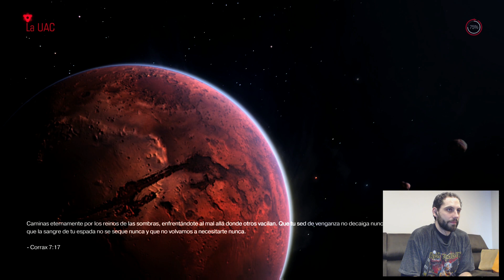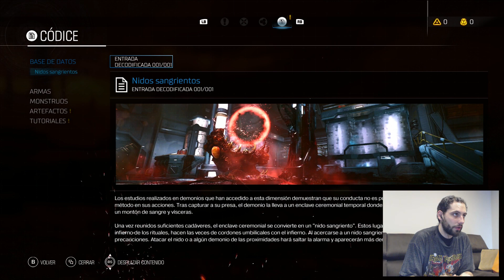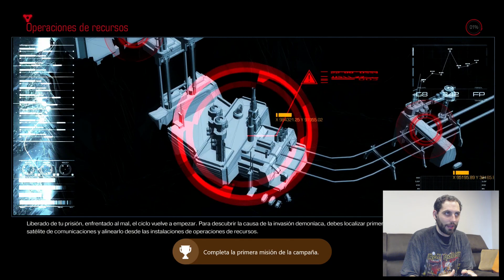PRIMEROS MINUTOS DOOM | QUE BESTIALIDAD !!!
Desde hoy, 13 de mayo puedes disfrutar de DOOM, el rey de los shooter y nuestro amigo DIEGO CP nos trae los primeros minutos de este juego. Que lo disfrutes !!

Si te gustan nuestros vídeos, puedes apoyarlo con un LIKE, tu like nos ayuda a seguir subiendo contenido de calidad. Mil gracias !!